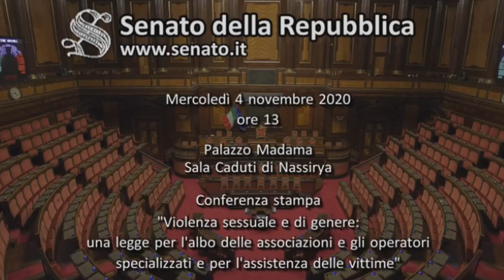Forza Italia - Senato - “Violenza sessuale e di genere ... " (04.11.20)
- Forza Italia - Senato - “Violenza sessuale e di genere ... "
In diretta dal Senato, la conferenza stampa promossa dal senatore Maurizio Gasparri sulla “Violenza sessuale e di genere: una legge per l'albo delle associazioni e gli operatori specializzati e per l'assistenza delle vittime”. (04.11.20)